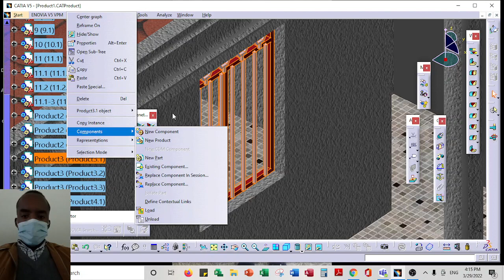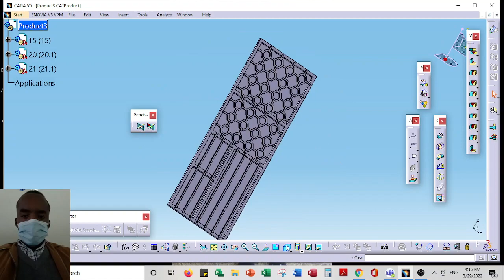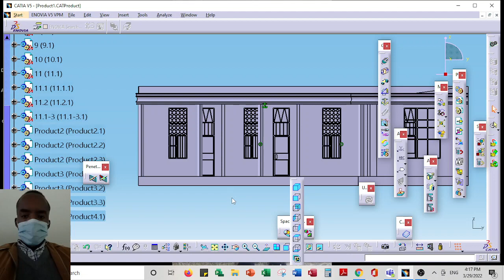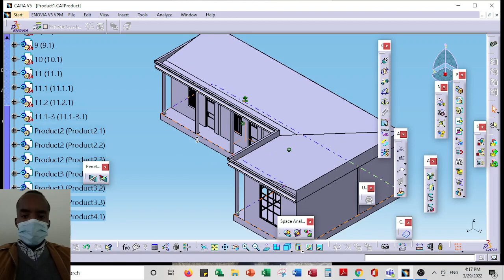House detail design catia furniture structural parts doors and windows construction CAD